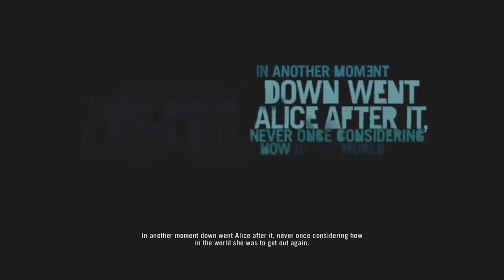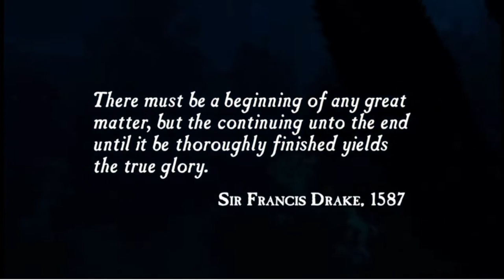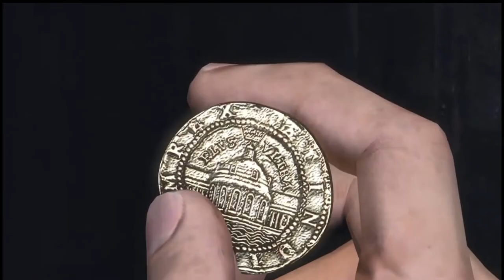Far Cry 3 / Uncharted Part 1 - Bamboo Trauma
Emad and Ali start their first episode!  History in the making!  Ali begins Far Cry 3 and Emad starts Uncharted!